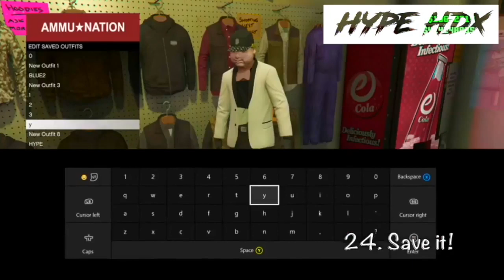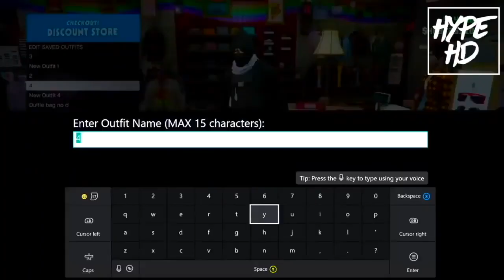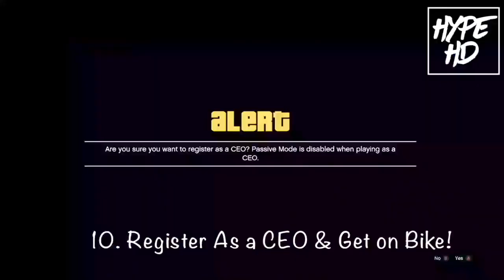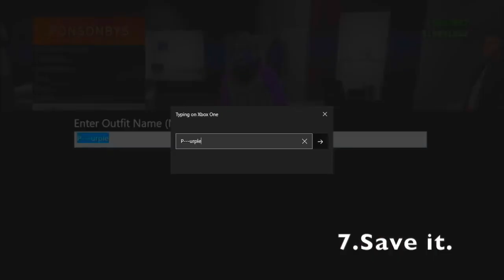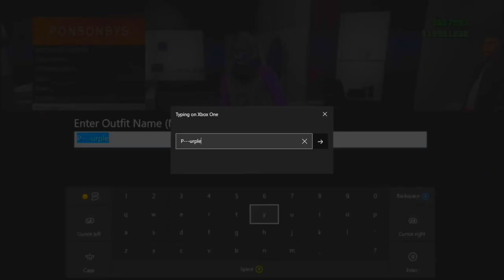GTA 5 ONLINE 7 EASY COOL OUTFITS *SIMPLE GLITCHES* RNG/Tryhard "Modded" (old still work)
M♫sic By

Hope Y'all enjoyed this Video If so don't forget to